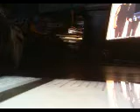DistantCousins Hey man Nice Shot